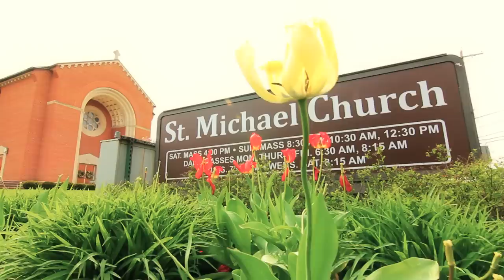Michelle and Troy's Wedding Music Video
Music video of Troy and Michelle's wedding at St. Michael Church in Worthington, OH. Recorded April 30, 2011. Pre-ceremony/ceremony music video. Shot using a Canon 7D and a Canon 60D.